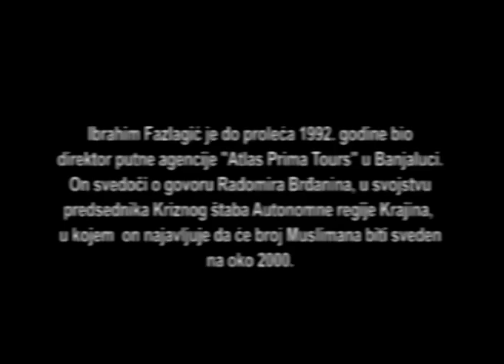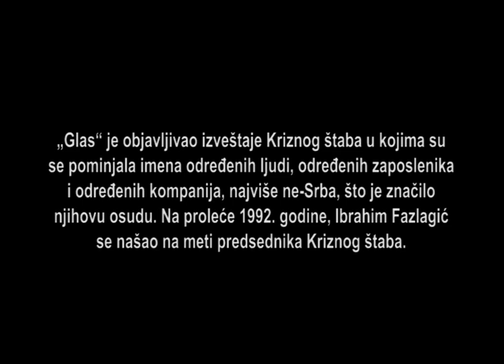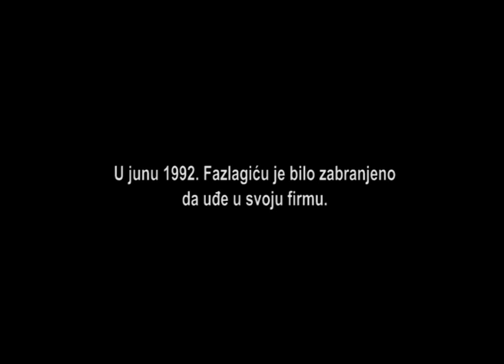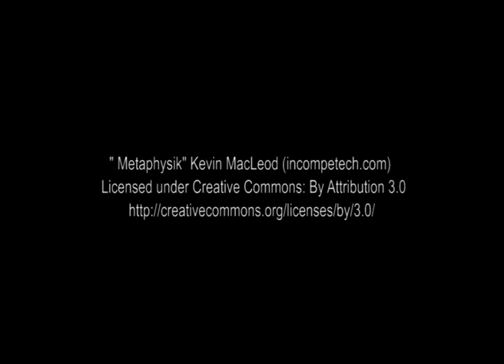Ibrahim Fazlagić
Izvod iz video zapisa svedočenja Ibrahima Fazlagića
Predmet: Brđanin (IT-99-36)
Sud: Međunarodni krivični tribunal za bivšu Jugoslaviju (MKTJ)
Tužilac: Ann Sutherland
Sudija: Carmel Agius
Datum svedočenja: 12, 15. i 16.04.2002. godine
Ibrahim Fazlagić je do proleća 1992. godine bio direktor putne agencije „Atlas Prima Tours“ u Banja Luci.
Svedočio je o govoru Radomira Brđanina, u svojstvu predsednika Kriznog štaba Autonomne regije Krajina, u kojem on najavljuje da će broj Muslimana biti sveden na oko 2.000 ljudi.
To je značilo da je njih „95 posto trebalo da, na ovaj ili onaj način, napusti svoju rodnu grudu“, objasnio je svedok.
Ibrahim Fazlagić je opisao kako je video svoje ime u listu „Glas“. Tekst u kome je optužen da je „otpustio šest radnika, i to svih šest radnika srpske nacionalnosti“ i „da to neće niti može proći“ bez posledica, sadržao je citate Radoslava Brđanina.
U junu 1992. godine, sveodku je zabranjen ulaz u preduzeće, u kojem su već neko vreme bili prisutni, kako je rekao, „rezervni policajci“.
Ibrahim Fazlagić je potom Banja Luku napustio uz pomoć jednog prijatelja.
Radoslav Brđanin, ministar u Vladi Republike Srpske, je za deportaciju, ubistva, mučenje nesrpskog stanovništva i uništavanje imovine osuđen na 32 godine zatvora.
Obrada: Koalicija za REKOM, februar 2019.